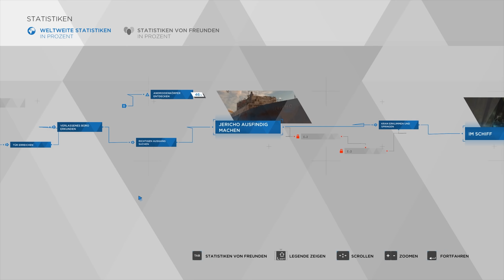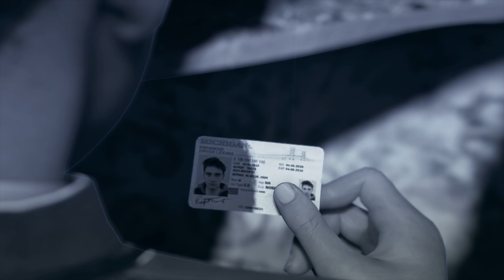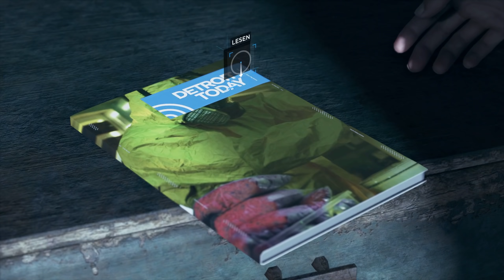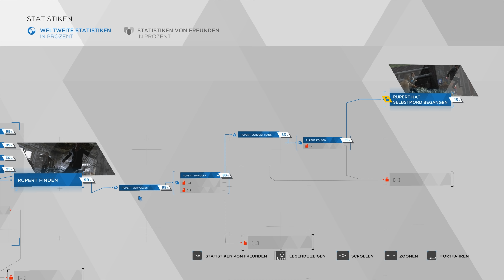Schwierige Entscheidungen - Detroit: Become Human #8 - Deutsch - Daniel Gaming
In Detroit: Become Human haben wir die Möglichkeit verschiedene Androiden im Jahr 2038 zu spielen. Wir müssen schwierige Entscheidungen als Connor, der Android-Polizei Ermittler, treffen und stoßen mit Markus auf etwas Großes.

🗨 TeamSpeak³ Server:
ts.danielgaming.de